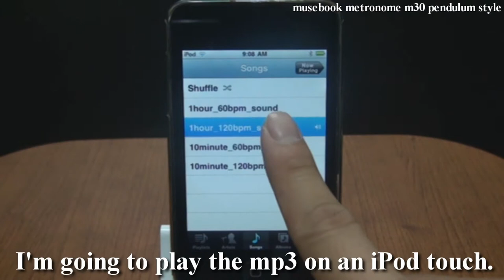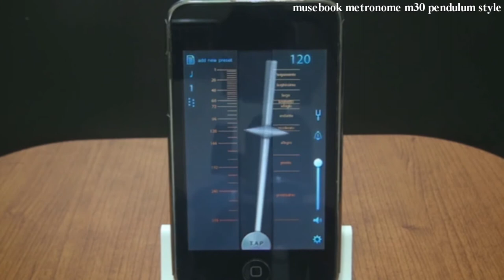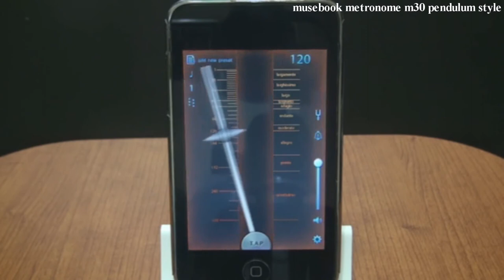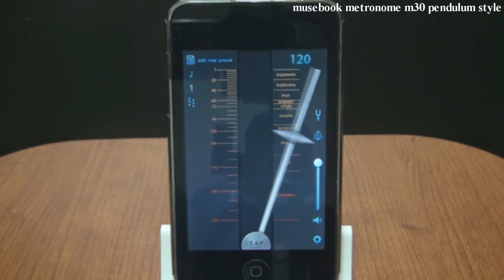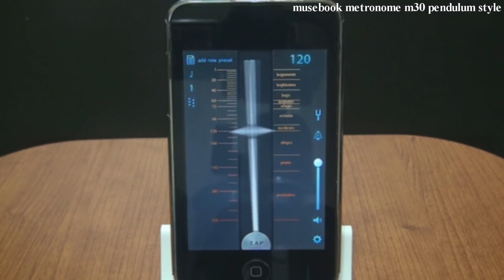1/5 How much accurate is metronome m30 for iPhone? (musebook metronome m30 pendulum style)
AMuseTec tested how much accurate metronome m30 for iPhone is. (unfortunately, most other metronome apps are not accurate)

For the test, AMuseTec prepared an mp3 file(3.44MB) of 120 BPM tick sound for an hour. You can download it and check it really is 120 BPM tick sound for an hour.

AMuseTec played the mp3 on an iPod touch; and m30 at 120 BPM synchronized to the tick sound.

Listen to both tick sound and metronome sound together. Two sounds' beat timings are exactly the same for an hour.

Now, you may agree with that m30's engine is written based on the iPhone and iPod touch's audio play timing so that each beat timing is the same as mp3 play timing.

musebook metronome m30 is one of the most accurate metronome app for iPhone and iPod touch.

어뮤즈텍(주)는 당사에서 개발한 아이폰용 메트로놈 m30이 얼마나 정확한지 테스트하였습니다. (불행히도 대부분의 아이폰용 메트로놈들은 정확하지 않습니다)

테스트를 위하여 어뮤즈텍(주)는 1시간짜리 120 BPM 틱 사운드 mp3 파일(3.44MB)을 만들었습니다. 누구든지 이 파일을 다운로드하셔서 정확한 120 BPM 틱 사운드인지 확인하실 수 있습니다.

어뮤즈텍은 아이팟터치에서 mp3를 재생하였고; 틱 사운드에 맞춰서 m30을 120 BPM으로 실행하였습니다.

mp3의 틱 사운드와 m30의 비트 사운드를 함께 들어보십시오. 두 사운드의 타이밍이 1시간 동안 정확하게 일치합니다.

이제 여러분께서는 아이폰과 아이팟터치의 오디오 플레이 타이밍에 맞춰서 m30 엔진이 개발되었기 때문에 m30의 비트 타이밍이 정확하게 mp3 플레이 타이밍에 일치한다는 것을 아실 수 있습니다.

뮤즈북 메트로놈 m30은 아이폰과 아이팟터치를 위한 메트로놈 중에서 가장 정확한 앱 중 하나 입니다.